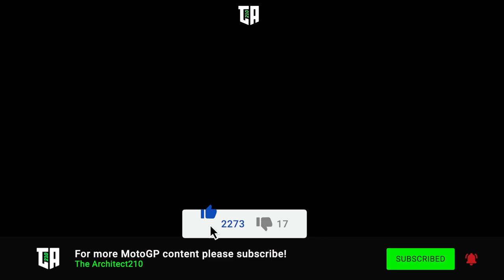MotoGP 2021 Championship | 500cc KEVIN SCHWANTZ | FRANCE #6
Part 6 of the MotoGP 2021 Championship riding as Kevin Schwantz at the Le Man circuit on a 500cc Lucky Strike SUZUKI RGV 500. We've up the game to 100% and get off to a great start and then we realize our mistake.

Keep watching the channel for weekly MotoGP 21 content including a series in Managerial Career Mode as well as other content from the official MotoGP 2021 Game!

Chapters:
00:00 Intro
01:01 Race
15:00 Race Result

//LINK
/Setup - None this time

HISTORICAL RIDERS:
Mick Doohan, Wayne Gardner, Eddie Lawson, Kevin Schwantz, Wayne Rainey

OFFICIAL TEAMS:
Suzuki Ecstar, Repsol Honda, Monster Energy Yamaha, Petronas Yamaha SRT, Ducati Lenovo, Red Bull KTM Factory, Tech 3 KTM Factory, Pramc Racing, LCR Honda Idemitsu,  LCR Honda Castrol, Avintia Esponsorama, SKY VR46 Avintia, Aprilia Racing Team Gresini

HISTORICAL TRACKS:
Automotodrom Brno, Donington Park Circuit, Mazda Raceway Laguna Seca